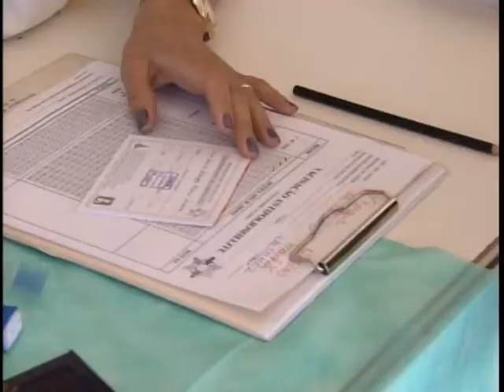Prorrogada até dia 30 de setembro a campanha de vacinação contra o sarampo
NBR Notícias - 17.09.11: A Campanha de Vacinação contra o Sarampo, prevista para terminar nesta sexta-feira (16), foi prorrogada até o próximo dia 30.
De acordo com balanço divulgado pelo Ministério da Saúde, mais de 16 milhões de crianças de até 7 anos já tomaram a vacina em todo o país.